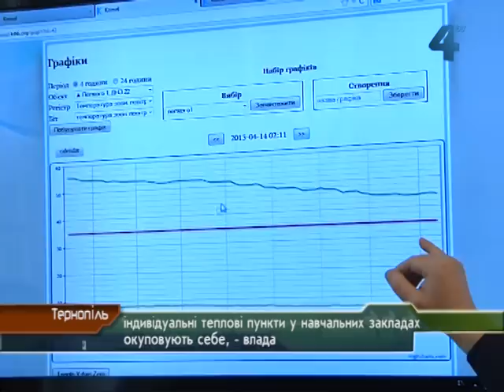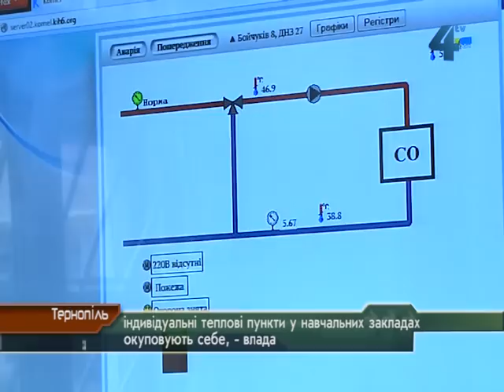Чи продовжать опалювальний сезон - скажуть 17 квітня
Чи продовжать у Тернополі опалювальний сезон, покаже середа, 17 квітня. Якщо середньодобова температура повітря у місті кілька днів триматиметься не нижчою за 8 градусів тепла, а синоптики не чекатимуть різких похолодань, опалення в оселях тернополян вимкнуть. Проте при потребі готові й продовжувати. Попри це, перші підсумки опалювального сезону чиновники разом з тепловиками уже підбивають. Кажуть, завдяки індивідуальним тепловим пунктам у навчальних закладах, цьогоріч вдалося зекономити.